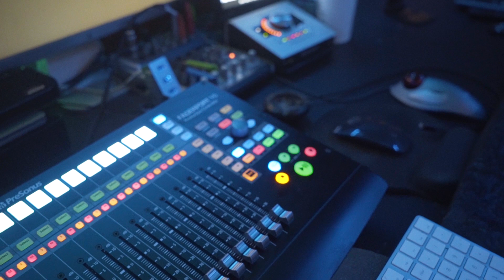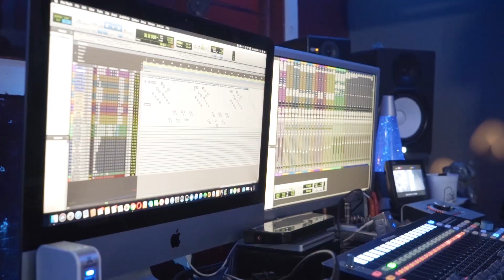Smoody x Josey Wales Jr/Punch-In Brothers - Speed Out/Who Wan't Smoke (Music Video) Shot